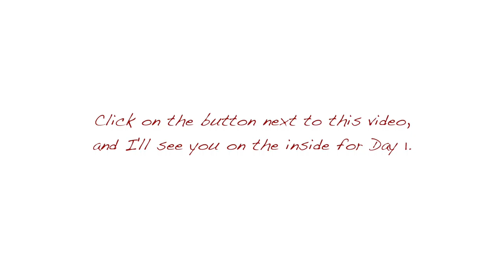CLOSED: 30 DAY WORK-LIFE BALANCE CHALLENGE - Why Not 3?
Our 30 Day challenge has officialy closed now.

Achieve that work-life balance with a peak productivity state in all areas of your life.

Work-life balance for entrepreneurs with a peak productivity state in all areas of life: health, wealth, and relationships is explained in this video. In here Why not 3? Work-life balance for entrepreneurs introduces for the first time the 30-day Work-life balance challenge of why not 3.

Based on the talk given at the TEDx Rotterdam side event we go deeper into the biohacking, business automation, and relationship trackers that can get you to the next level.

If you're interested in work-life balance, then this is 30 days where you and I will go and go deeper into the work-life balance systems that I use together with my mentors, and dozens of other executives that are into longevity.